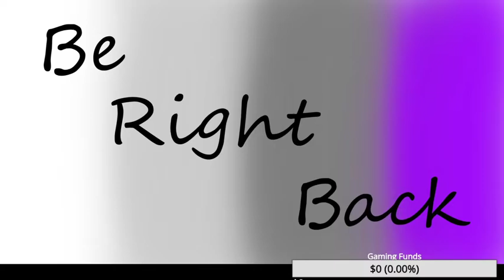Warframe VOD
I stream a lot over there (mostly because it's easier than streaming).

Join me while I wreak more havoc